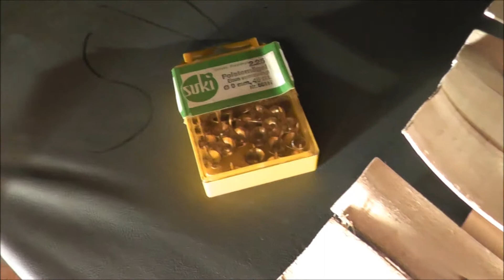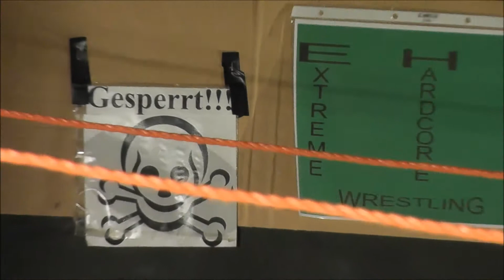EHB - Suturdaynight Selfdestruction (16. 08. 2014)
IM SO SORRY FOR THE LATE SHOWING,OF THAT GREAT EHB SHOW , WHO WAS AT  2014. The Youtube comunity have detectet that , and a few more EHB Shows as too Violent, and have delete the videos from Youtube.